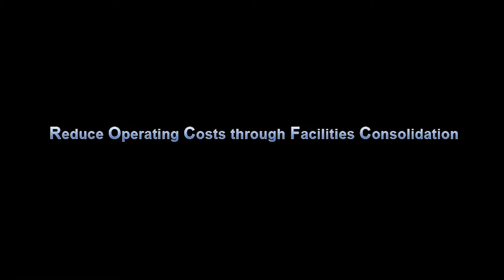Warehouse on Wheels - Hub & Spoke Distribution to Remote Markets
- Warehouse on Wheels enables companies to provide straight truck delivery in remote markets with the following benefits

- No Need for Regional Warehouses and Cross-Docks
- Quickly Open New Markets with No Facilities Investment
- Consolidate Facilities to Reduce Operating Costs
- Relieve Delivery Teams of Long Drives to Delivery Routes

With Warehouse on Wheels pre-loaded straight truck bodies are line-hauled via tractor-trailer and demounted at a transfer area near the remote delivery routes. Next, locally operated straight trucks mount the body loaded for their route and make deliveries. Empty bodies from previous deliveries are returned to the distribution center on the tractor-trailer for reloading.

Demountable Concepts, established in 1989, is North America's Premier Manufacturer of Demountable Swap Body Truck Systems. We manufacture and provide components to make swapping straight-truck bodies possible directly to clients' leasing companies and body builders.